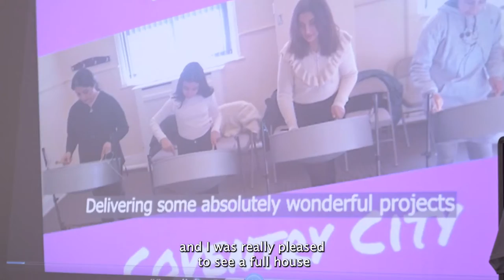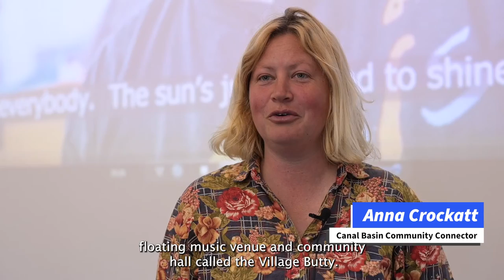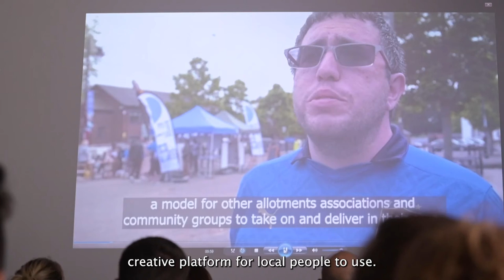Community Connectors Film Premiere | Coventry UK City of Culture 2021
On Tue 28 Jun, we invited the Community Connectors to The Herbert Art Gallery and Museum to premiere a new 10-minute film which showcases their work over the last year.

Video by Jamie Gray.